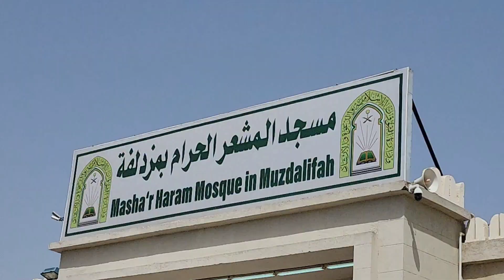BEGINI KONDISI PADANG ARAFAH JABAL RAHMAH MENJELANG HARI ARAFAH | JEMAAH HAJI PLUS 2023 TIBI TOURS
Dan tidak lupa @MnrCanada haturkan terimakasih kepada segenap rekan-rekan yang telah mengikuti tayangan video ini